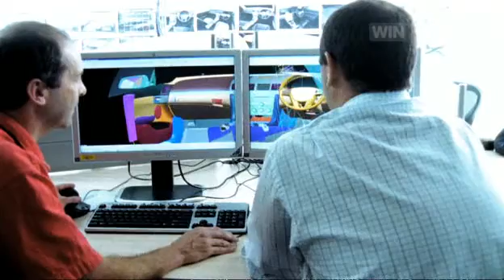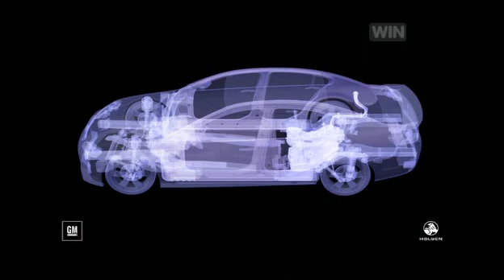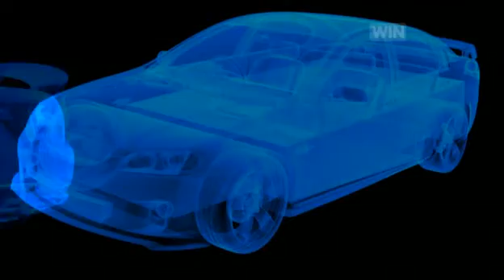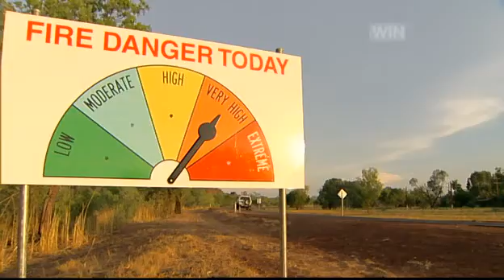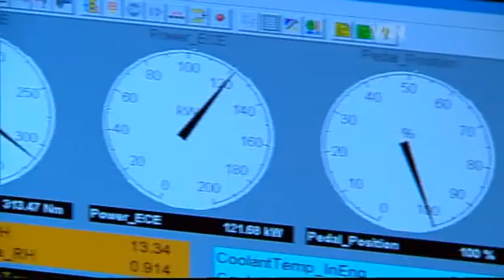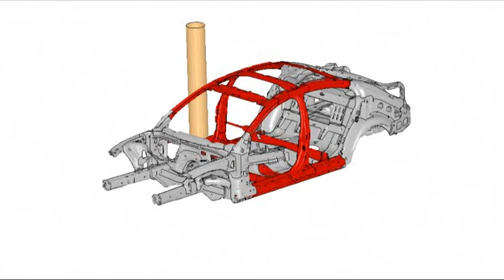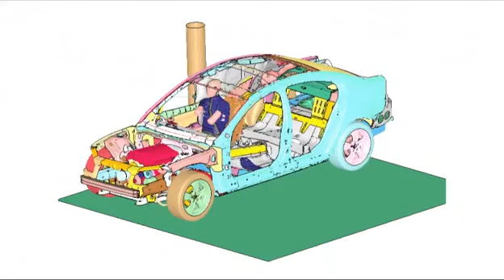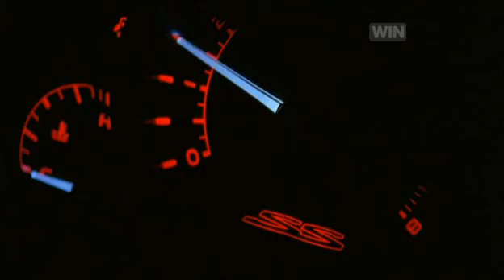Holden Billion Dollar Baby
Launched in 2006, the VE Commodore was designed by Holden to be exported worldwide from Australia. Known in the US the Pontiac G8 and related to the Chevy Caprice PPV (9C1) in the USA.

This new model line was based on the General Motors Zeta platform. The fifth generation Chevy Camaro was also built on the Zeta platform from 2010 to 2015. The 2016 sixth generation Camaro was moved to the Cadillac's Alpha platform.

This was the 4 door successor to the Holden VZ Commodore and Holden Monaro that was sold in the USA as the Pontiac GTO from 2004 to 2006.